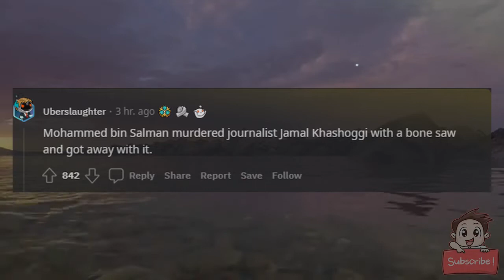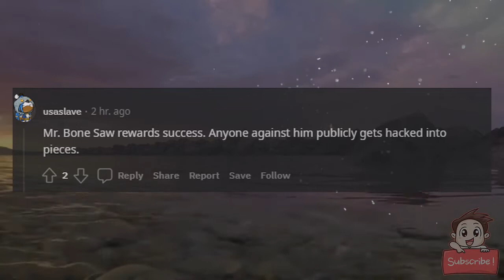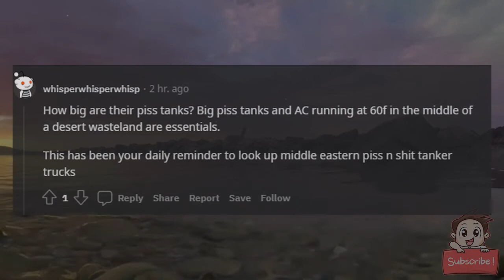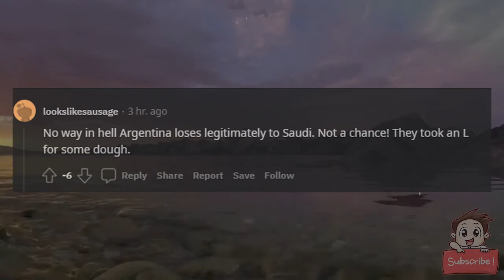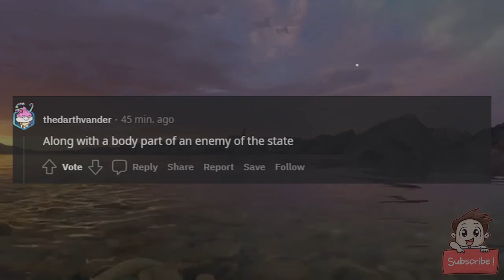Mohammed bin Salman gifts each Saudi Arabia player a Rolls Royce for the win over Argentina